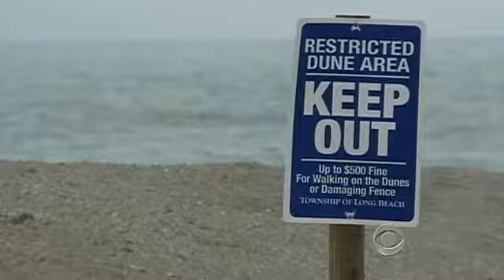Controversial dunes prove effective against Sandy